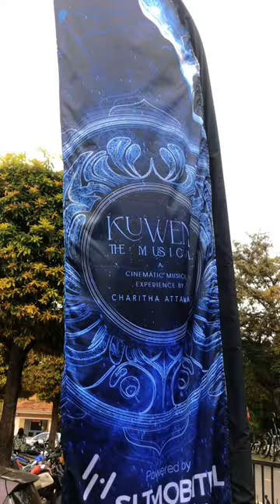Kuweni The Musical 2023 💆‍♂️✨